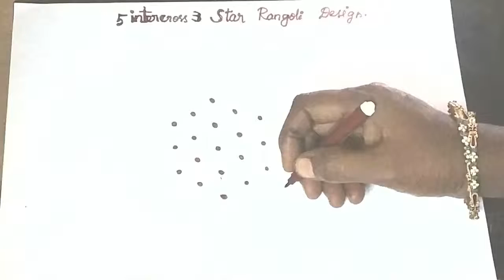Super Star Rangoli Design || Latest Star Kolam || Many Stars Twinkle in one.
Traditional Star Kolam.